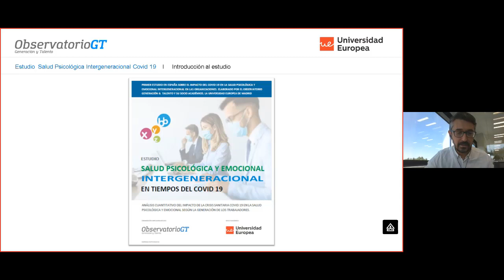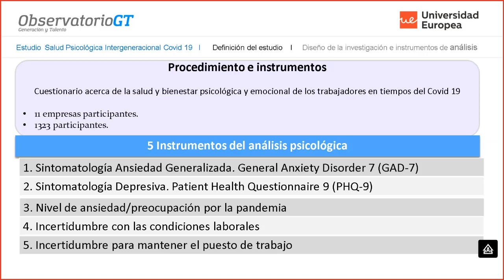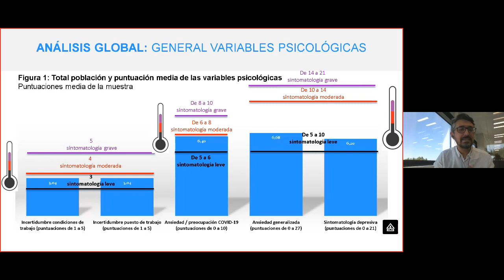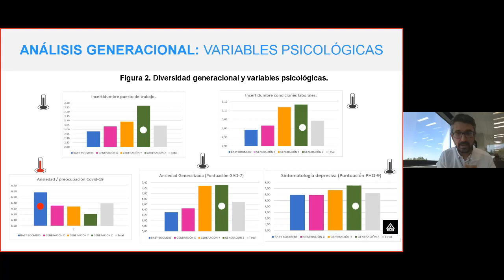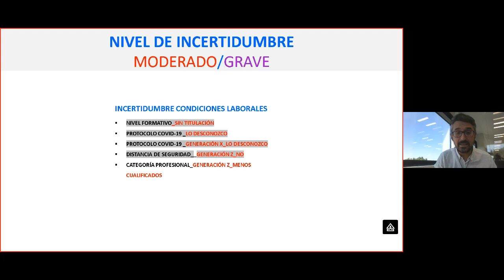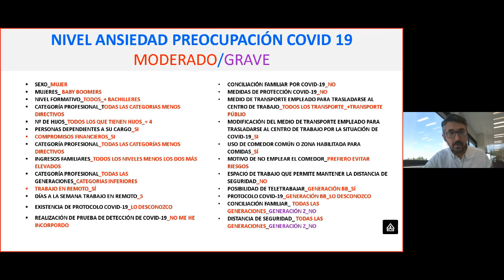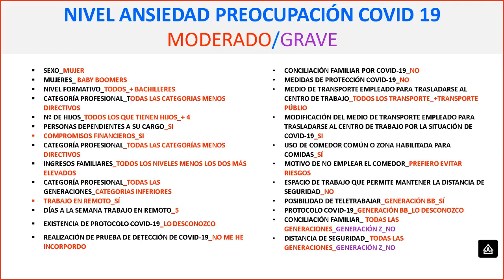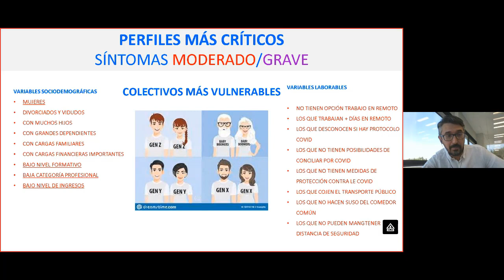Jornada técnica: Diversidad generacional y PRL un compromiso personal, empresarial y social (3/6)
Jornada técnica: Diversidad generacional y PRL un compromiso personal, empresarial y social (24/06/21)

El pasado mes de mayo ha sido declarado Primer Mes Europeo de la Diversidad. En palabras de Helena Dalli, Comisaria Europea para la Igualdad: “Todos tenemos que adoptar una actitud más firme a favor de la diversidad y actuar en consecuencia. Con una mayor diversidad en los lugares de trabajo, crearemos una Europa más justa y más igualitaria para todas las personas”.

11:00 ESTUDIO INTERGENERACIONAL SOBRE EL IMPACTO PSICOLÓGICO Y EMOCIONAL DEL COVID-19 EN LOS TRABAJADORES D. Alberto Bellido Esteban Universidad Europea de Madrid